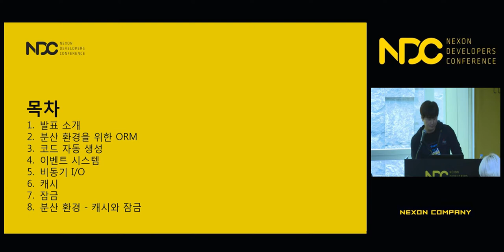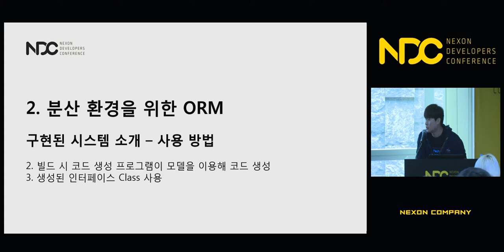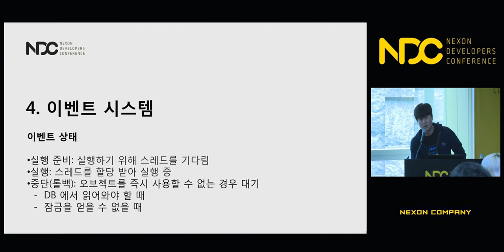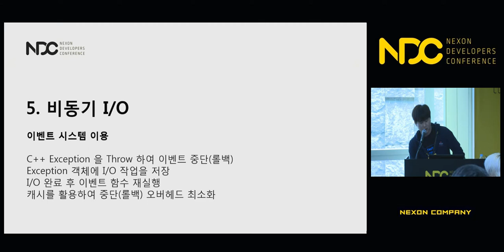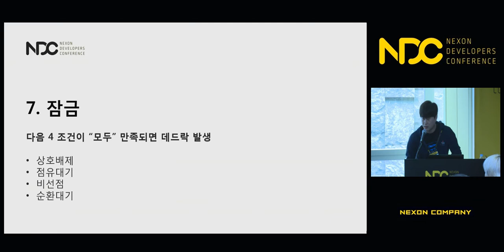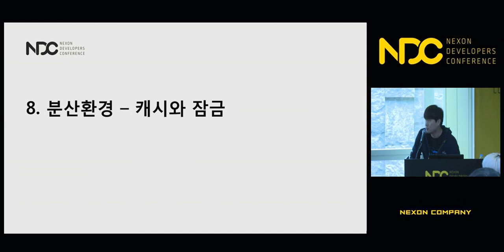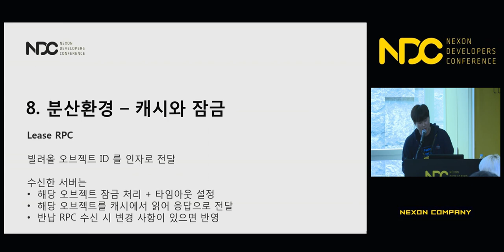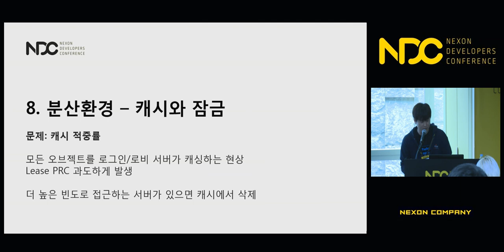[NDC] 서버 개발 생산성 향상을 위한 ORM 구현 경험 공유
NDC 2018  [서버 개발 생산성 향상을 위한 ORM 구현 경험 공유] 세션 공유드립니다.

1. 발표자 성함 : 남승현

2. 발표자 소개 : 현재 아이펀팩토리에서 아이펀엔진을 개발하고 있으며, 주로 네트워크, ORM, 분산처리 기능을 담당하고 있습니다. 이전에는 넥슨 신기술개발실에서 게임서버엔진을 개발에 참여했었으며, 조이맥스 플랫폼본부에서 미들웨어 서버 및 P2P 관련 개발을 수행했었습니다. NDC 발표를 통해 게임서버 개발 생산성 향상을 위한 ORM 개발 경험을 공유하고자 합니다.

3. 세션 소개 : 게임서버 개발시 ORM 이 어떻게 쓰일 수 있는지에 대해 소개하고 상용 게임서버 엔진의 ORM 을 개발하며 얻은 경험을 발표하려 합니다. 구현에 대해 코드 수준으로 자세히 설명하지는 않지만 최대한 전체 구현에 대해 이해하실 수 있도록 설명드리려 합니다. ORM 을 이용하여 단순히 DB 읽고 쓰기 코드를 줄이는 것을 넘어서 게임서버 수준에서 트랜잭션을 구현하고, DB I/O 를 비동기로 처리하는 방법 등을 다루려 합니다. 흔치 않은 경험이라 ORM 을 도입하거나, 개발하실 계획이 있다면 이 발표가 조금이나마 도움되실 수 있을 것으로 생각합니다.

감사합니다.